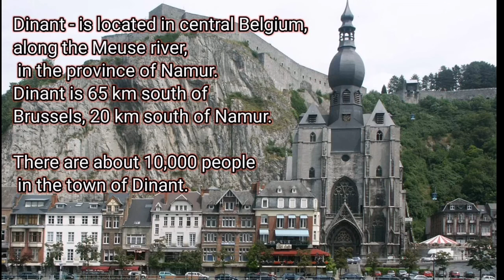Dinant City in Belgium (Family first visit)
Dinant (French pronunciation: ​[di.nɑ̃]) is a Walloon city and municipality located on the River Meuse, in the Belgian province of Namur. It lies 90 kilometres (56 mi) south-east of Brussels, 30 kilometres (19 mi) south-east of Charleroi and 30 kilometres (19 mi) south of Namur. Dinant is situated 20 kilometres (12 mi) north of the border with France.